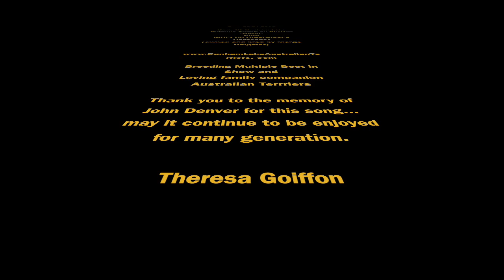Dunham Lake Contender's Top Gun "Maverick"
This video is about Dunham Lake Contender's Top Gun "Maverick born 05-31-18. A very special breeding produced four puppies, three show quality. The dam is Ch Dunham Lake Bolero's American Rhythm "Ravel" and the sire is the famous MBIS Ch Crestwood's Contender, owned by Marge and Michael Reignier. I am delighted with this litter and the puppy we kept is Dunham Lake Contender's Top Gun "Maverick" represented here in this video. It was a privilege and honor to be able to use my friend and long time breeder, Marge's sire in this breeding and I am forever grateful. Good health, a beautiful dog and I hope to bring back some of his attributes that he had back
 into our breed.